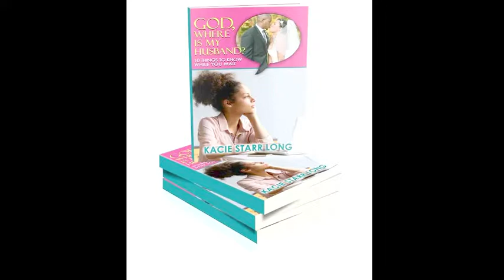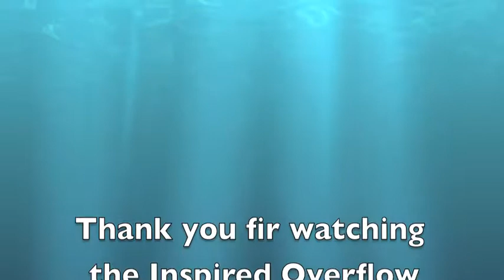How Do I Worship with Dr. Shirleas Washington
How do you worship?
What does the Bible say about worship?
Dr. Shirleas Washington visits the Inspired Overflow Radio Show and shares what God's Word says about this important topic.